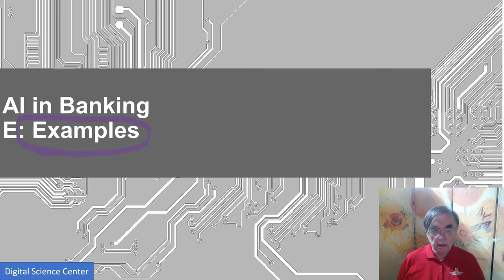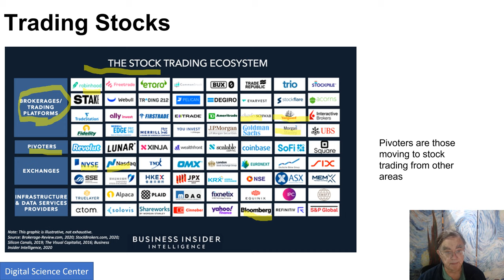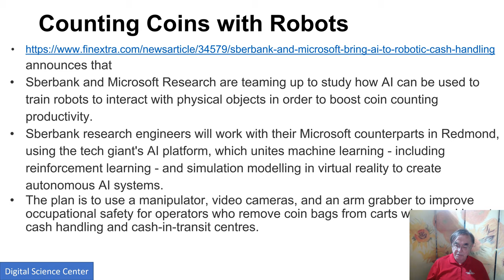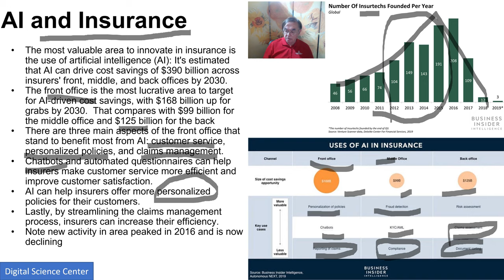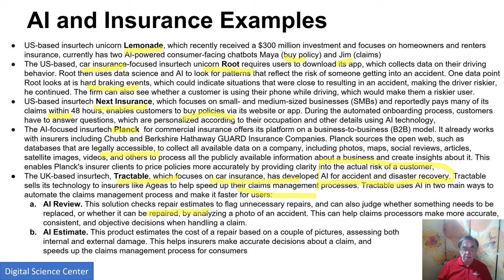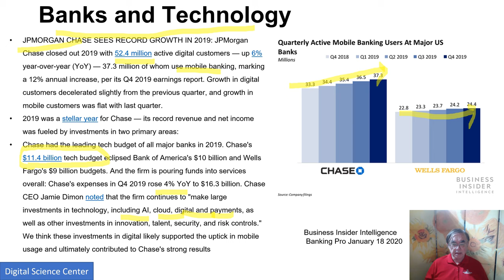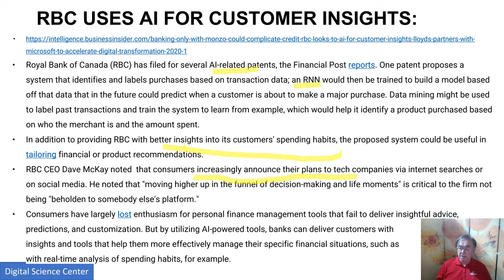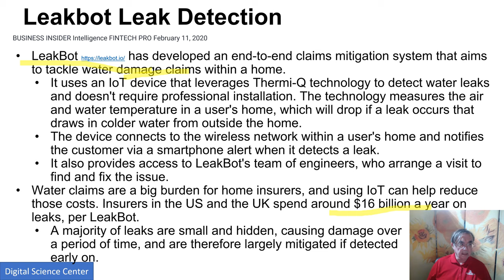E534 Deep Learning in Banking E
AI in Banking E: Examples

Credit Cards
The stock trading ecosystem
Robots counting coins
AI in Insurance: Chatbots, Customer Support
Banking itself
Handwriting recognition
Detect leaks for insurance